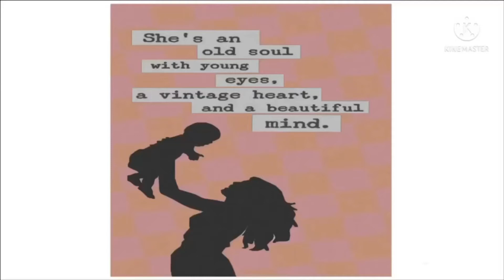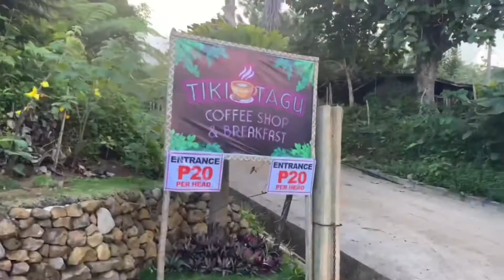BREAKFAST ON THE RIVER AND SNACKS ON THE MOUNTAIN| OUTDOOR COOKING| Feat. Langan River and Tiki Tagu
Breakfast on the riverbank and snack on the mountain.

Hello guys, in this video we visited the Langan River at BRGY CORONON to spend breakfast there with family and friends. The water in the river was super cold yet refreshing. There, we grilled milkfish and chicken and bought with us our family sauce. Where we finished the meal, we headed to this tourist resort called TIKI TAGU. Me and all my buddies and family had a blast. We have enjoyed the breathtaking scenery which perfect to unwind and contemplate from busy and hot weather from the city.

P.S. Sa Davao ni guys. The island of Mindanao.

Love,
Inahan